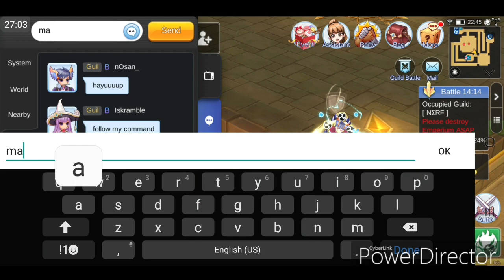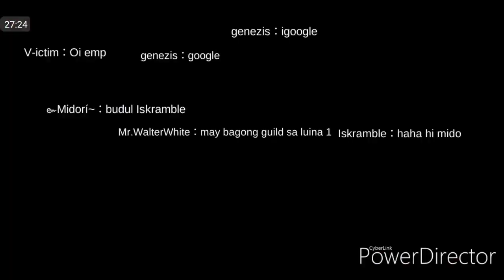INFINITE [OMNIA] vs NERF and Hate ph68 11.21.2019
Another fun woe with the guild. ghwp to all guilds involved